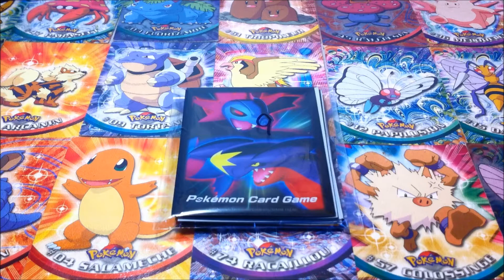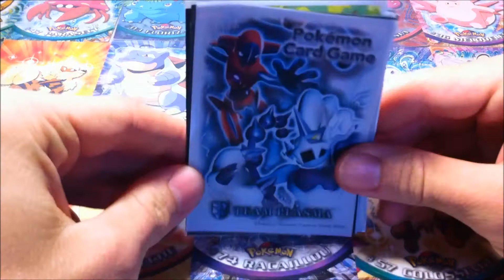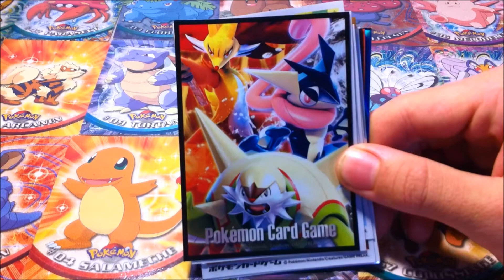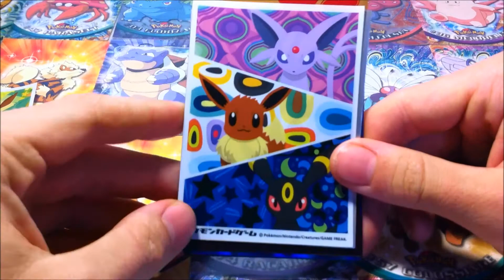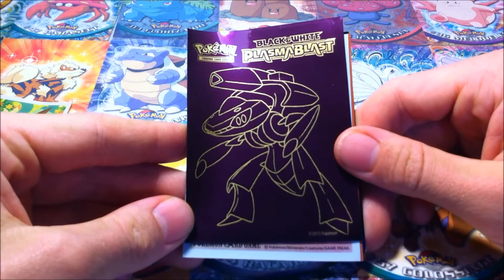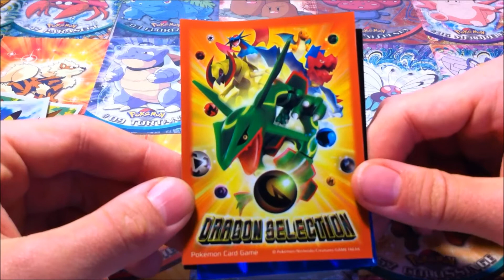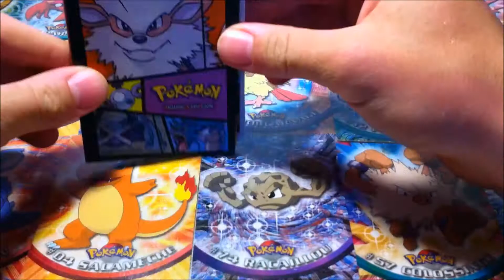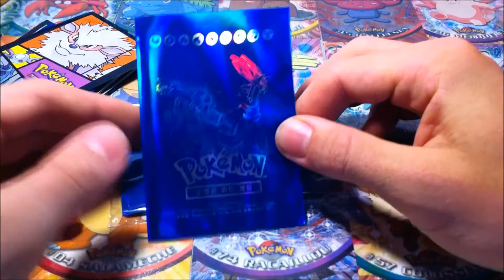[EXCLU] Et si on échangeait des sleeves/pochettes Pokémon?!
Salut YouTube!
Aujourd'hui on se retrouve pour une vidéo exclusif d'échange de pochettes/sleeves pokémon!

Si vous souhaitez faire un échange, me contacter via les commentaires, skype, message privé ou mail, je vous répondrez aussi vite que possible :)

Un petit j'aime et un abo font toujours très plaisir ;)
Skype: pokenity-youtube

A bientôt dans une prochaine vidéo-Pokenity